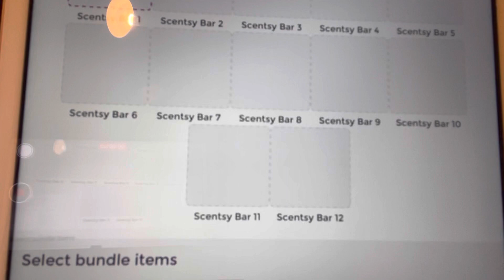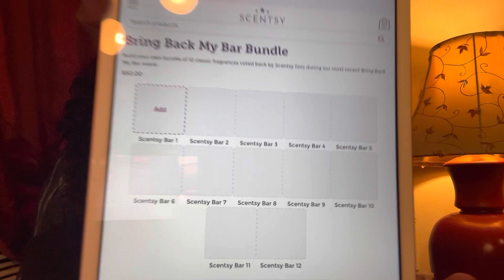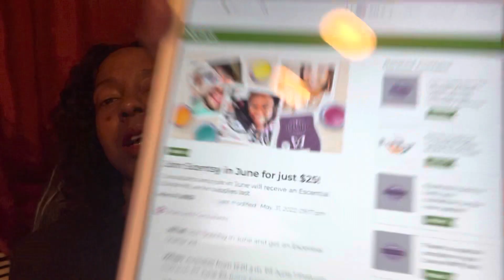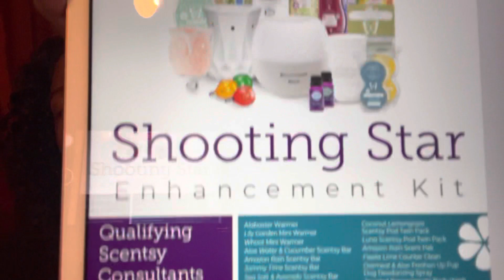It’s a Scentsy savings bonanza!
1) This June, we’re going back to basics with a $25 Escential Starter Kit,* featuring all the essentials new Consultants need to get their business off to a great start.

Here’s what new Consultants will receive in their kit:

Wire You Blushing? Mini Warmer
Black Raspberry Vanilla Scentsy Bar
Sample Packette Bundle (Laundry, Body, Clean and Pets)
Spring/Summer 2022 Fragrance Tester Sample Pack (1 pack of 25)
Spring/Summer 2022 Catalogs (1 pack of 5)
Welcome Card

2) To make things more exciting, we’re also offering a Shooting Star Enhancement Kit promotion this month, which means new Consultants who reach 500 points in Personal Retail Value (PRV) in their first 15 days will receive the Shooting Star Enhancement Kit for free — a $300 value!

We're bringing back one of our favorite promotions to encourage Scentsy fans to join your team! New Consultants who start their Scentsy business between June 1-30* and reach 500 points in Personal Retail Value (PRV) in their first 15 days, will not only receive the Shooting Star Award, but also the Shooting Star Enhancement Kit for free — a $300 value!

Our Shooting Star Enhancement Kit includes several of our top-selling products to help boost a new Consultant's business.

3) Surprise! We’re including some extra goodies in each June Whiff Box: a Mini Fan Diffuser and one of our Summer Collection Scentsy Pod Twin Packs, plus a Spring/Summer 2022 Catalog!

Please note: While this won’t raise the price of the June Whiff Box, it will raise its overall value. Please set proper expectations that the Whiff Box value will not continue to be increased on a regular basis.

4) To show a little extra appreciation to your customers who purchase from your PWS between 12:01 a.m. Wednesday, June 1, and 11:59 p.m. PT Thursday, June 30, we are gifting them a free Scent Circle and a note thanking them for their business.

These items will be included through the month or while designated inventory lasts